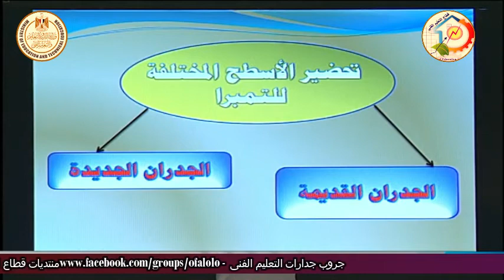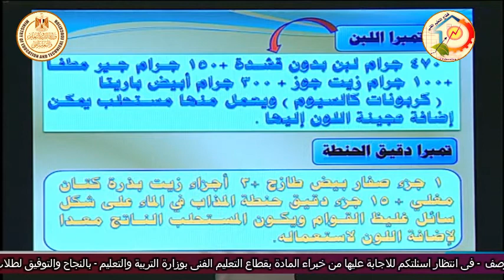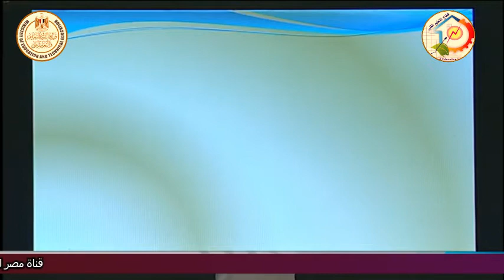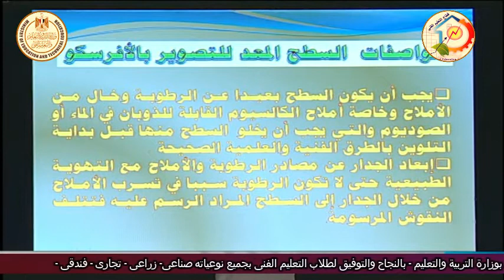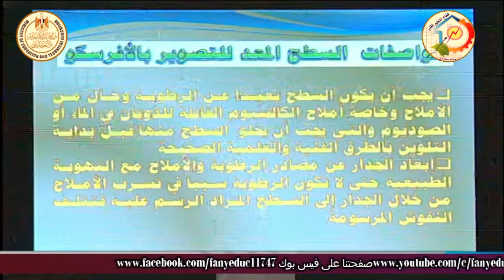الصف الثالث صناعى - زخرفة واعلان - تنفيذ الرسومات والزخارف على الجدران بالوان التمبرا- أ اشرف محفوظ